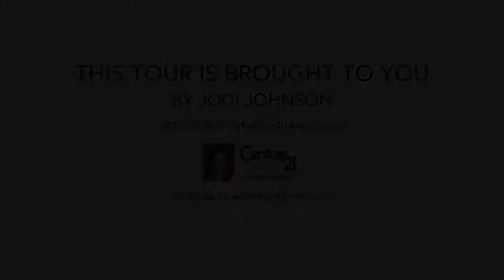10 Hawthorne Path, Milford MA 01757, USA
10 Hawthorne Path, Milford MA 01757, USA

Rare Opportunity to own a 2012 Ranch Style Condo in the highly  desirable Walden Woods Community. Walden Woods is located in Milford on  the Hopkinton Line conveniently located off Rt495 and the Mass Pike. The  Community is surrounded by picturesque views of nature as 180 of 294  acres are in a conservation trust. This Condo features a 2 car garage,  Custom High-End Kitchen w/Cherry Shaker Style Cabinets & Beautiful  Granite Counter Tops. SS Appliances-Gas Stove, Refrigerator w/ice maker.   Hardwood floors throughout & wall to wall carpet in the bedrooms.  The Master Bath features a custom tiled walk-in shower & double  vanity. The unfinished basement is plumbed for a bath and is ready for  expansion if so desired. Additional features include skylights, 3  heat/cooling zones, recessed lighting, extra exterior outlets and water  spouts, extra interior outlets & gas fireplace. No detail was  overlooked when this home was built.